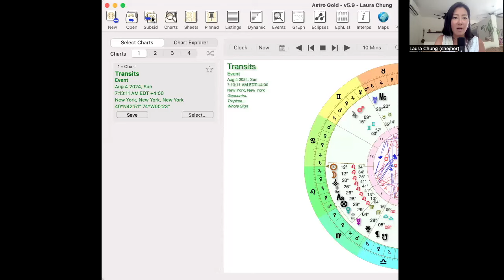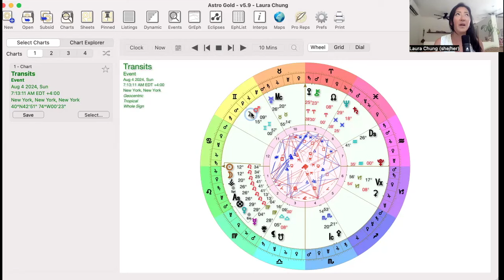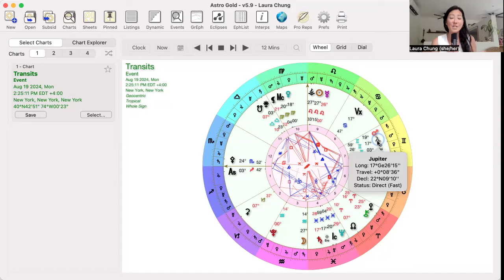Episode 220: August Astrology Forecast 2024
Hello beautiful souls and thank you for being here. I am a Western tropical astrologer and I use the whole sign house system. I use astrology as a liberatory tool. I believe we are in a critical time right now when collectively, we feel a sense of urgency to know who we are and be in alignment with our purpose. I hope to be your monthly guide to the cosmos and translator of the stars. We begin this episode by recapping July, Trump assassination attempt! Joe Biden steps down and Kamala Harris is on the ticket! We then do a little forecasting for the month of August which continues with Leo Season. Mercury stations retrograde in the signs of Virgo & Leo and Virgo Season commences. I’m not going to lie, August is full of challenging aspects like the squares and oppositions but I believe challenging aspects are when our souls thrive because ultimately, our souls want to grow. With all of the planets in retrograde, we’re being asked to take a pause, reflect, and integrate everything that we’ve learned so far. Happy solar return to the Leo and Virgo babies!

Timestamps:
00:43 July Recap
09:43 Leo and Virgo Seasons
12:16 August Transits Begins
17:45 New Moon in Leo and Mercury Retrograde
36:45 Full Moon in Aquarius and Mutable T Square

🌞 Aries 🌝 Aquarius ↗️ Sagittarius